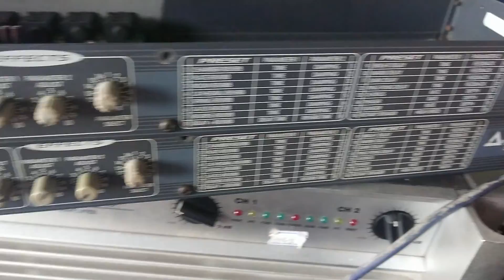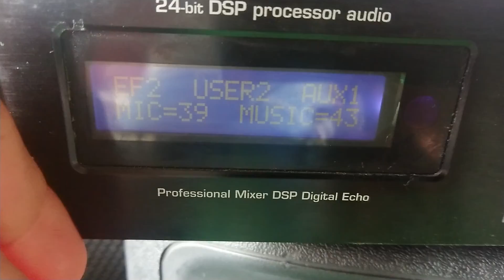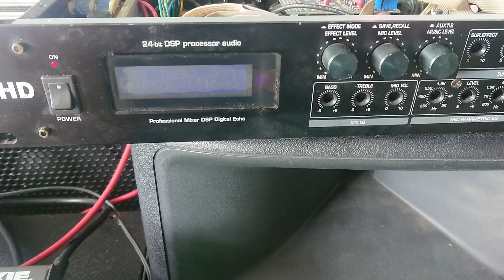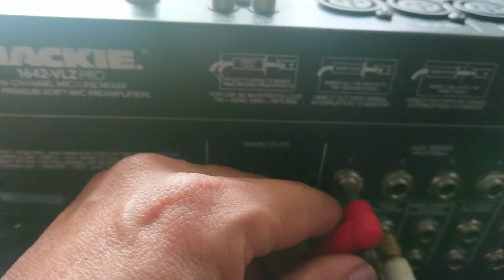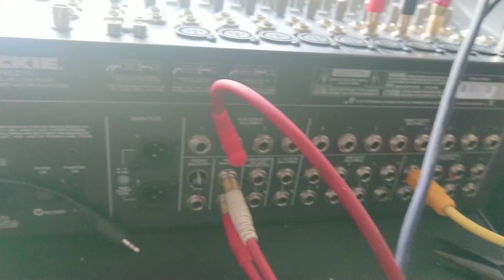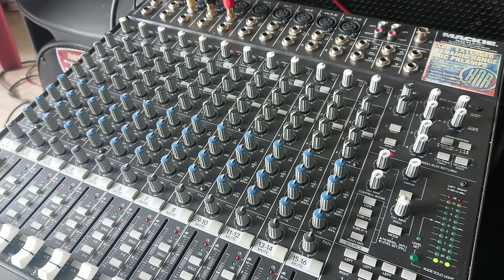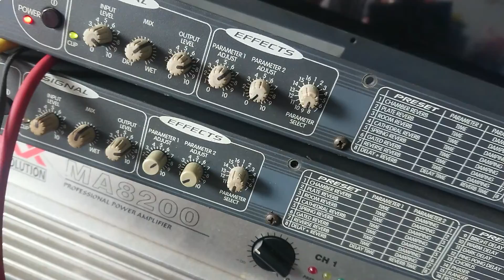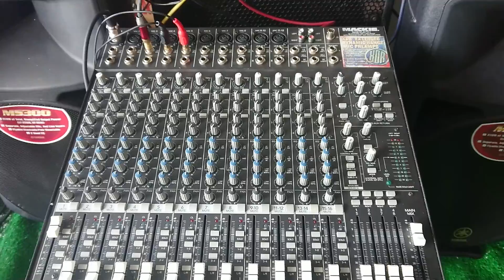Dùng vang cơ kết hợp mixer 1642 và echo rời,làm eff để karaoke hát hay, có cần gì, alo :0972444252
👉 Ae nào thiện trí mua thì gọi cho mình  Alo:☎️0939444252☎️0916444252☎️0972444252 hoặc vào zalo :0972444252 .bên em không trả lời giá trên kênh được .mong Ae thông cảm! dữ giá cho khách hàng mua về bán lại!xin cám ơn !.